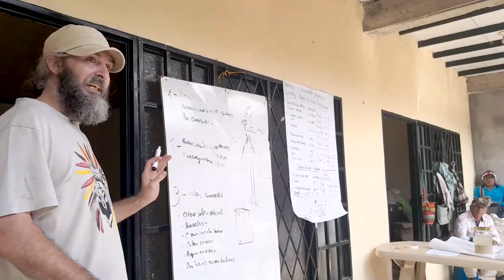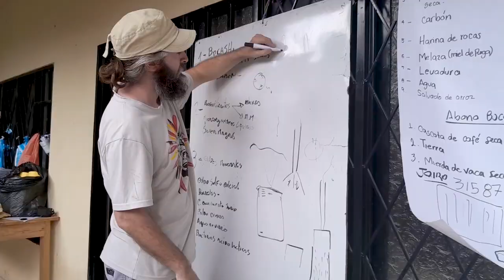ESCUELA DE AGRICULTURA ORGÁNICA 2022. DÍA 1. RESGUARDO NASA HUILA, RÍO NEGRO ÍQUIRA.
APRENDER VIENDO, OLIENDO Y HACIENDO.

"Durante la escuela separamos el contenido en tres grandes partes y se fue mezclando lo teórico y lo práctico a manera de mantener la atención de las personas, ya que en conversaciones previas mencionaron que las visitas técnicas se centran mayoritariamente en la parte teórica y se relega el trabajo práctico. Considerando que la agricultura se aprende en la vivencia y que la comunidad se siente más cómoda, propusimos una manera de aprender viendo, oliendo y haciendo [...]

Si queremos cambiar el modelo de agricultura debemos brindar herramientas eficaces, adaptables y apropiables, luego la curiosidad propia hará que cada SER y comunidad profundice o no en la parte teórica, haciendo en cada lugar una manera diferente y de acuerdo a su cultura, cosmovisión y respeto a sus saberes. AGRICULTURA ES LA CULTURA DE LA GENTE CON LA TIERRA.

Jairo Perdomo, Agricultor Orgánico y Educador en la Corporación Casa de la Memoria QUIPU HUASI.

SI TE INTERESA!

MATERIALES Y BIOPREPARADOS ADAPTADOS PARA ESCUELA DE
AGRICULTURA ORGÁNICA. 20 y 21 de diciembre del 2022.

MATERIALES:
2 Bultos de cascarilla de café (debe estar seca)
4 Bultos de tierra. (que esté suelta, no en terrones o la podemos tamizar en el lugar)
4 Bultos de estíercol seco (en caso de ser contenido ruminal secar protegido del sol y lluvia)
50 Litros ceniza.
1 Bulto de carbón
1 Bulto salvado de arroz
1 Bastón de madera (palo para revolver el Biofertilizante)
10 kg Contenido ruminal fresco o mierda de vaca fresca.
1 o 2 Bilis de vaca. (este ingrediente es opcional lo mención porque se puede encontrar en el matadero, lo
pueden conservar en congelador)
3 Litros de leche (en lo posible directamente de la teta de la vaca, si no es posible, comprar en la
cooperativa)
1 Pinza o alicate
1 Metro de cualquier alambre.
8 Kg Hojarasca de bosque (intentar recoger las hojas que estén en estado de descomposición)
1 o 2 Palas
200 de Levadura
30 kg Melaza
3 Litros de leche
3 Canecas plásticas de 40 litros
Preparar el lugar para las practicas.
Manguera de 1 m de 1⁄2 o 3⁄4 de pulgada.
2 Terminal de riego o Niple.
Botella plástica.
Alambre
2 Frascos de vidrio de 2 litros
Jarra medición
Colador
Paño o tela
Embudo
Cuchara de madera
Papel bon
Marcadores
Malla plástica (sombra)
1 Kg arroz integral

RECETAS ADAPTADAS PARA LA ESCUELA:

BOCASHI TRADICIONAL
2 Bultos cascarilla arroz.
2 Bultos tierra cernida.
2 Bultos estiércol seco
1 Balde de carbón (20 l)
1 Balde de ceniza (20 l)
1⁄2 Balde de Salvado (10 l)
500 ml melaza
100g Levadura

BOCASHI CAFETERO
2 Bultos pulpa café
2 Bultos tierra cernida
2 Bultos estiércol seco
100g Levadura
Agua o Aguas mieles

BIOFERTILIZANTE SENCILLO.
Caneca 40l
Terminal de riego o Niple.
Botella plástica.
Alambre.
Bastón de madera.
10 kg Mierda o contenido ruminal de vaca fresco.
0,4 l Melaza o 0,8 l jugo de caña
0,6 a 1 kg Ceniza, harina de rocas o fosfitos.
0,4 0,8 l Leche o suero
36 l Agua suero o aguas mieles(este ingrediente sustituye la melaza)
Vesícula Biliar (opcional)

REPRODUCCIÓN DE MICROORGANISMOS (sólidos).
Recipiente: Caneca 40 l
16 kg Salvado de arroz
1,6 a 3,3 L Melaza (depende de la dencidad)
8 kg Hojarasca de bosque
0,5 kg Harina de rocas (opcional)

REPRODUCCIÓN DE BACTERIAS ACIDOLÁCTICAS
1⁄2 kg Arroz integral
100g Salvado
Melaza
Agua
2 Frascos de vidrio de 2 litros
Jara medición
Colador
Paño o tela
Embudo